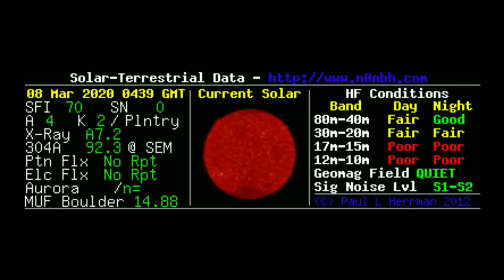GDX SOLAR INFO 3-8-2020